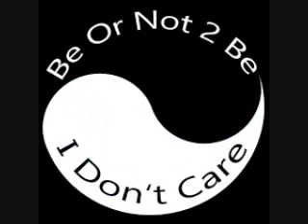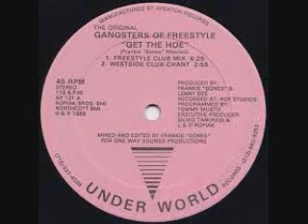Freestyle Alberto Diaz Request 2020 mix BY DJ Tony Torres